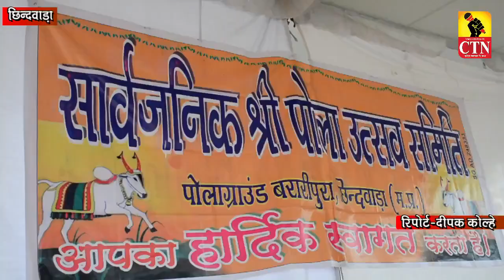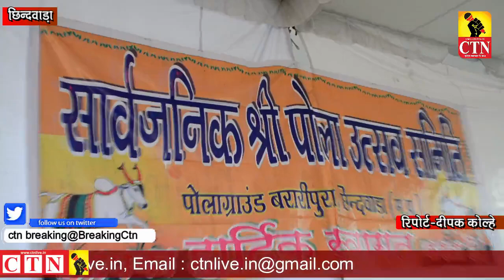CTN LIVE छिंदवाड़ा जिला सहित अन्य तहसीलों में धूमधाम से मनाया गया पोला उत्सव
Editor in Chief
DEEPAK KOLHE

Description
दोस्तों स्वागत है आपका हमारे चैनल CTN LIVE CHANNAL पर। हमारे चैनल का उदेश्य आपको देश और दुनिया की रोचक, मनोरंजक, अध्भुत, और ज़बरदस्त ख़बरों से अवगत कराना है।
धन्यवाद